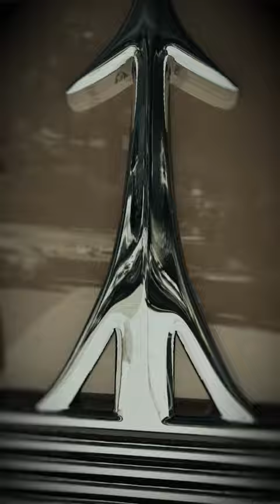The Day of The Trident🔱